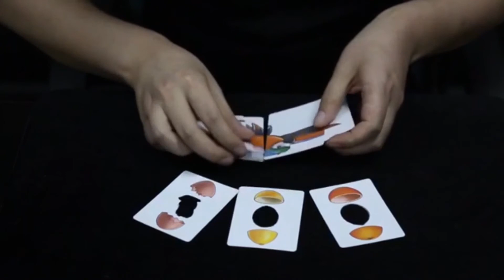OLEB by Franklin and N2G Magic - The Orange, Lemon, Egg & Bird - Magicland.se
The Orange, Lemon, Egg & Bird (OLEB) is a classic magic effect. A lot of famous magicians have performed this effect, including David Copperfield and Tommy Wonder. The following effect uses cards instead of the actual items, culminating in a surprise finish!

Effect: Four cards are on the table, each depicting one of the following: an orange, a lemon, an egg, and a bird. The magician makes the canary disappear first, then the egg and lemon. When he tries to vanish the tangerine, he fails. He then shucks the orange, and there is a lemon in it! When he cuts the lemon open, it has an egg inside! The egg is cracked open, and the canary is found inside! Finally, the actual items magically appear, and just as incredibly, they turn back into cards. Absolutely amazing!